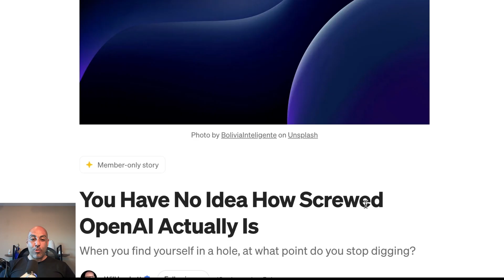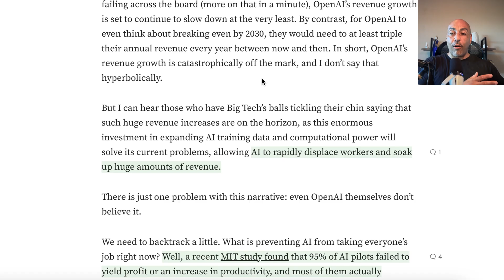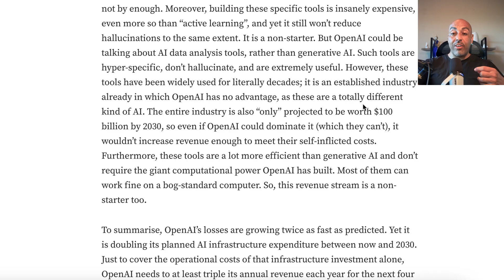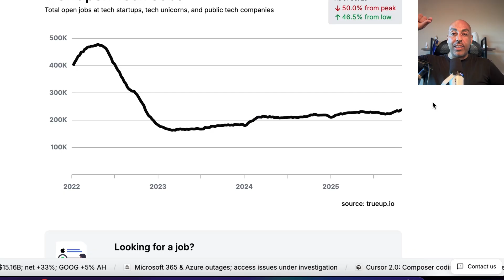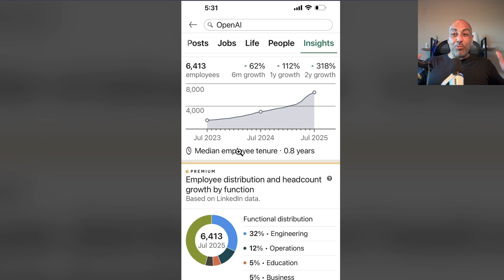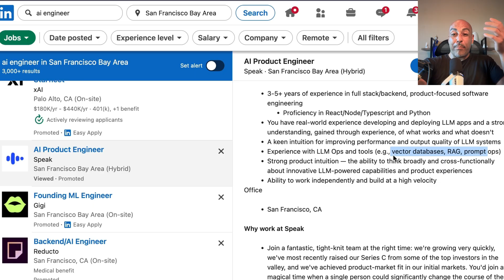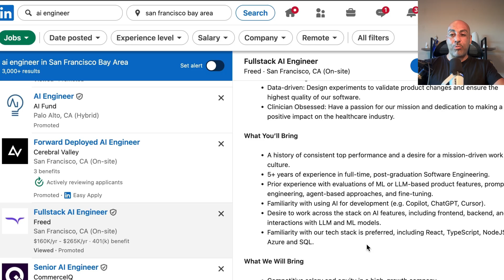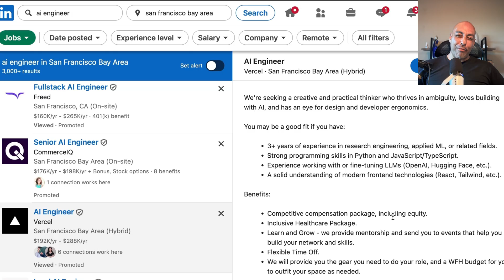Are we in an AI BUBBLE? And what this means for software developers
00:00 Introduction: Are We in an AI Bubble?
00:44 The Economics of AI: OpenAI's Financial Struggles
03:03 The Reality of AI Hallucinations
04:52 The Circular Deal: Nvidia, OpenAI, and Microsoft
06:33 The Hype vs. Reality in AI Startups
08:17 Opportunities in AI Engineering
12:33 The Future of AI and Software Development
14:44 Conclusion and Final Thought